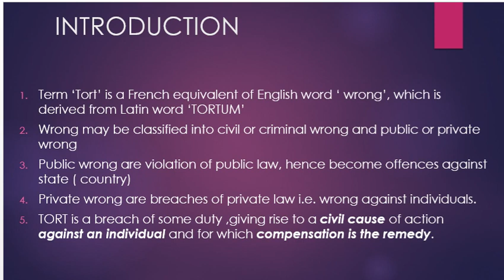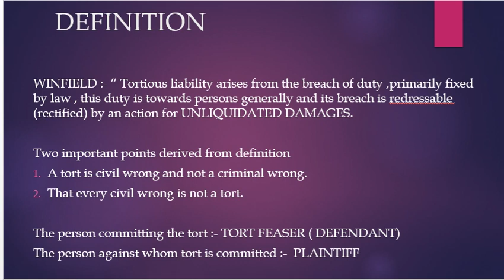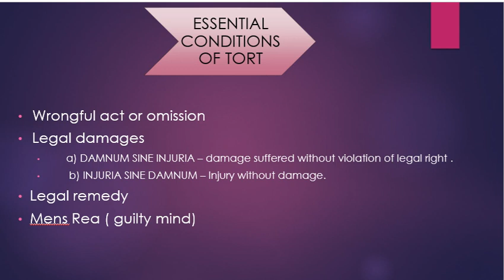Law of Torts I Part 1 I CLAT I MBA I CS Executive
This video explains Law of Torts in detail but in easy language. This video will helps us to get in depth knowledge with lot of charts and examples making easy for students to apply knowledge not only in academics but also in practical life.
Law of torts is a topic on which questions are asked in may exams like CLAT, AILET, CS Executive Jurisprudence subject and also forming a part of Legal Aptitude in many such other exams.

For All Notes, PDFs, files, colourful charts, summary notes, latest updates,

CA Foundation Exam Books: - (Largest Question Bank in India)

India's First set of 8 Books on CA Foundation (More than 12,000 MCQ, Solved problems, Theory Q&A and case studies questions)

CA Foundation – Principles & Practices of Accounting (Part 1 & 2)
(More than 800 Solved Problems and 500+ True/False Questions)

CA Foundation – Business Laws and Business Correspondence & Reporting (Both Subjects)
(750+ Direct & Case Study Questions in law and 2500+ solved examples in BCR)

CA Foundation – Business Economics (2,600+ MCQs) & Business Commercial & Knowledge (1,300+ MCQs)

CA Foundation – Mathematics, Statistics & Logical Reasoning
(More than 3,200 Solved Problems with Detailed Solution)

CSEET Entrance Exam Books: - (Largest Question Bank in India)

CSEET New Syllabus - Complete Set of 8 Books having more than 15,000+ MCQs and solved examples (First and Only set in India)

Current Affairs, Presentation & Communication Skills (2,500+ MCQs)

Logical Reasoning (CSEET – New Syllabus) (More than 1,750+ MCQs)

Economic & Business Environment (CSEET - New Syllabus) - Part 1 & Part 2

Business Communication (CSEET – New Syllabus) - Part 1 & Part 2

CSEET (New Syllabus) - Legal Aptitude - Part 1 & Part 2

CA Inter Exam Books: - (Largest Question Bank in India)

CA Inter – Accounting Standards (Group 1 & 2 Both) I Largest Question Bank in India I More than 1,100 Q&A I Colourful Charts

CA Inter - Accounting Standards (Group 1 Only) I Colourful Charts & More than 490+ Questions with solutions I

CA Inter - Accounting Standards (Group 2 Only) I More than 550 Q&A and Colourful Charts I Largest Question Bank in India

CA Inter Accounting Subject Full Syllabus (Excl. Accounting Standards) I More than 330+ Solved Questions with detailed solutions I Largest Question Bank in India I

CA Inter Advanced Accounting I Set of 3 Books I (Incl. Accounting Standards) I More than 1,350+ Solved Questions I Largest Question Bank in India I

CA Inter Advanced Accounting (Part 1 & 2) Full Syllabus (Excl. Accounting Standards) I More than 860+ Solved Questions I Largest Question Bank in India I

CA Inter Cost & Management Accounting Subject Full Syllabus (Part 1 & 2) I More than 1,100+ Solved Questions I Largest Question Bank in India I

CA Inter Cost & Management Accounting Subject (Part 1 Only) I More than 1,100+ Solved Questions I Covers only Module 1 Chapters I Largest Question Bank in India I

CA Inter Cost & Management Accounting Subject (Part 2 Only) I More than 550+ Solved Questions I Covers only Module 2 Chapters I Largest Question Bank I

CA Inter Corporate & Allied Laws (Part 1 & 2) I 900+ Direct & Case Study Q&A and 1,800+ MCQs I Largest Question Bank in India I

CA Inter Corporate & Allied Laws (Part 1) – Covers Companies Act, 2013 Only I More than 550 Direct & Case Study Based Q&A and 900+ MCQs I

CA Inter Corporate & Allied Laws (Part 2) – Covers Allied Laws Only I More than 380 Direct & Case Study Based Q&A and 900+ MCQs I

CA Inter Enterprise Information System I More than 380+ Direct & Case Study Based Q&A and 650+ MCQs I Largest Question Bank in India I

CA Inter Strategic Management I 300+ Direct & Case Study Based Q&A and 720+ MCQs I Largest Question Bank in India I

CA Inter Financial Management I More than 400+ Solved Questions I Largest Question Bank I

CA Inter – Economics for Finance (First Book in India having 300+ Theory Q&A and 320+ Practical Solved Problems)